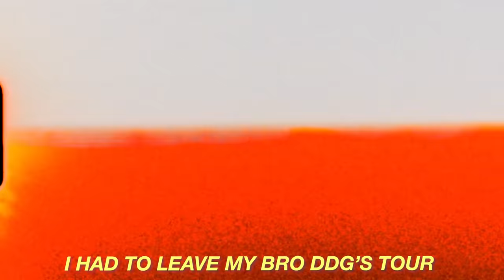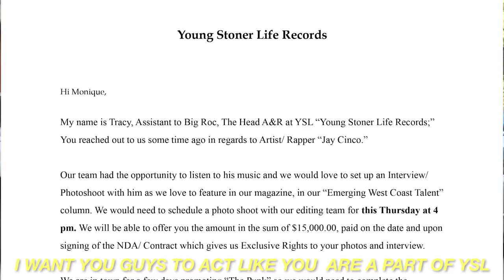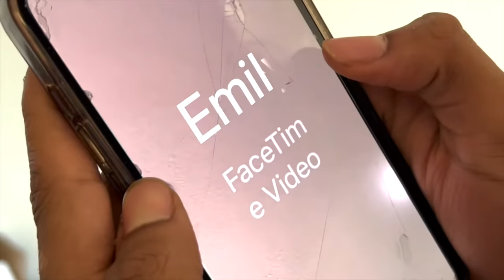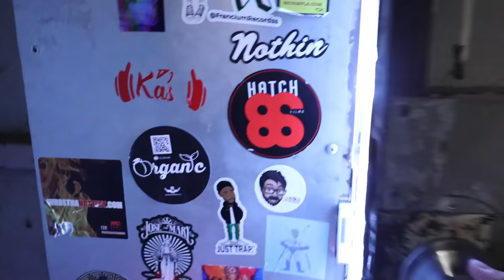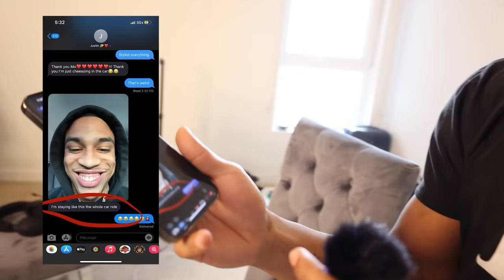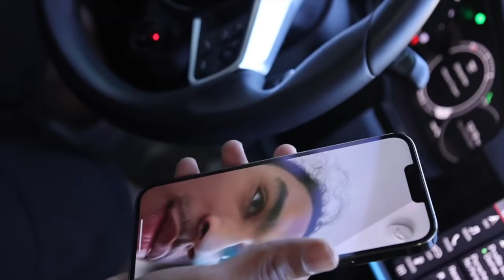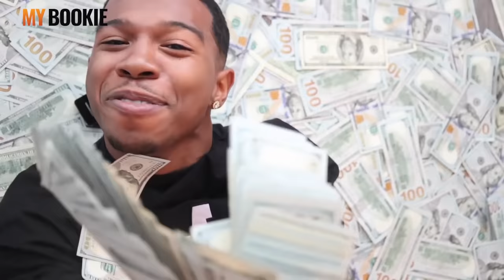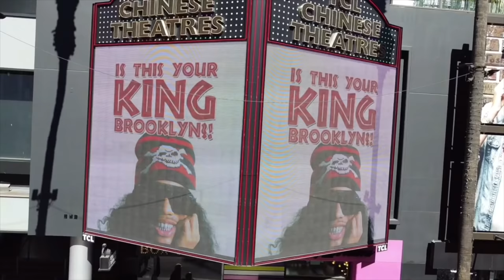Putting Embarassing Pictures Of My Sister's Boyfriend On A Billboard!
501 W GLENOAKS BLVD SUITE #10 GLENDALE, CA 91202 United States